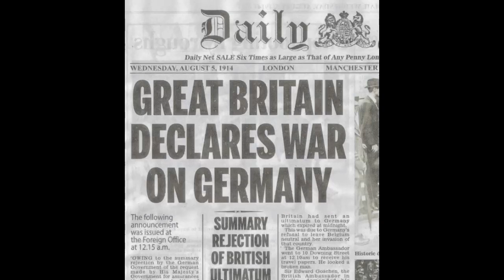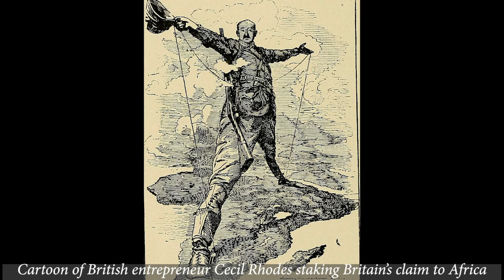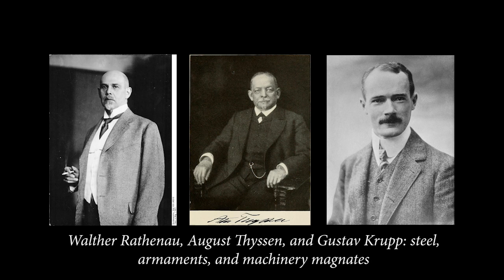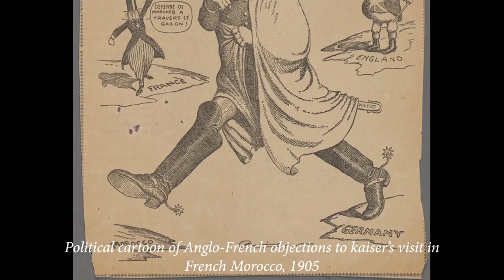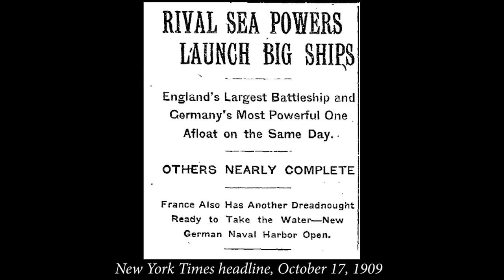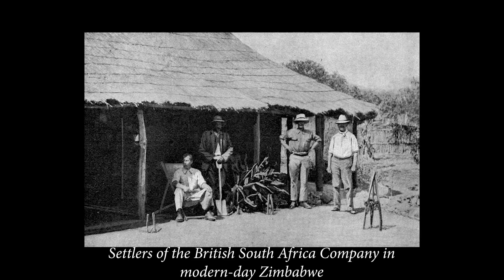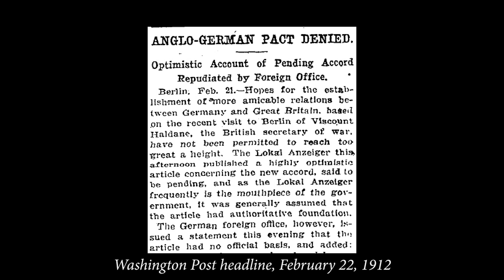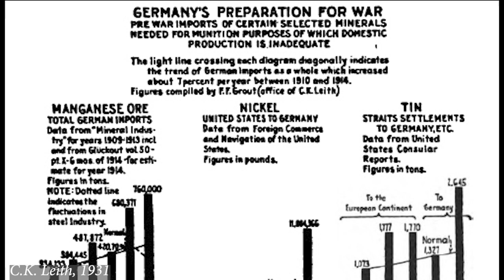Critical Minerals in World War One: Part 1. Feeding the Machines (1870-1914)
World War I pitted multiple resource-hungry superpowers against each other. But the contest for mineral resources didn't just shape strategy during the war - it was what turned a political incident into a global conflict. On @HowMineralsMadeCivilization, find out how the quest for supplies of oil, coal, ferroalloys, copper, nitrates, and more started the biggest and bloodiest war the world had ever seen.